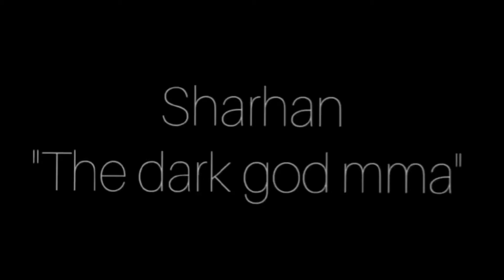A glimpse of total dominance showed by Team Monkey Mayhem at MMA league championship 2020